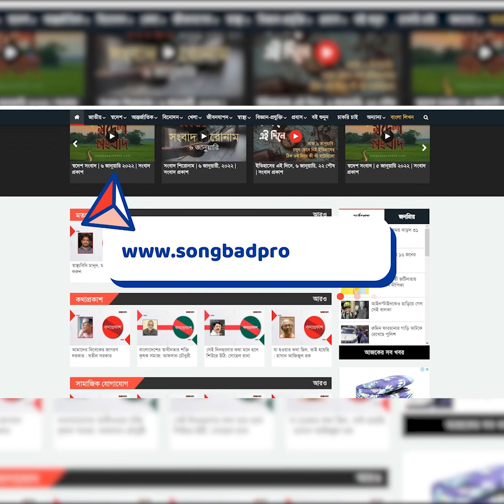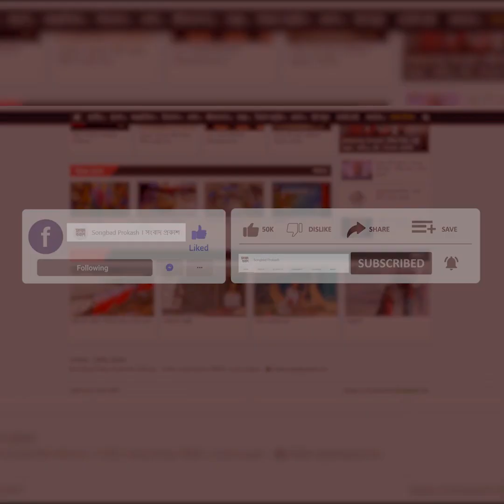‘অসম্ভব’ সিনেমার গল্প আমাদের সংস্কৃতি নিয়ে : সোহানা সাবা | Interview | Sohana Saba | Binodon Prokash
‘অসম্ভব’ সিনেমার গল্প আমাদের সংস্কৃতি নিয়ে : সোহানা সাবা